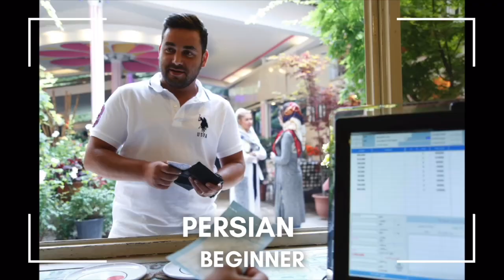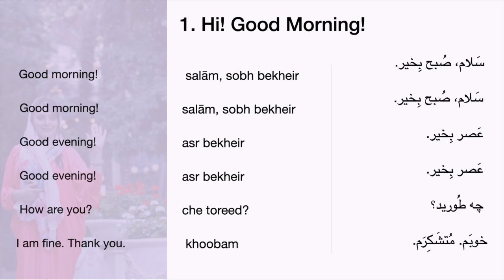Beginner Persian Conversations- 1. Hi! Good Morning!